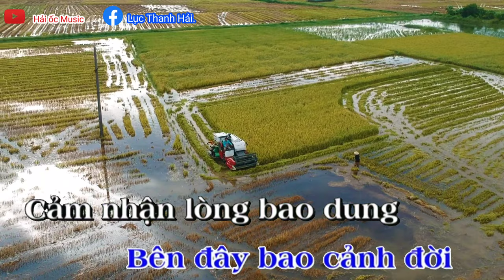HAI QUÊ KARAOKE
Hai Quê
Sáng tác: nhạc sĩ Đinh Miên Vũ .
 bài hát  ·
Tôi lớn lên bờ Tam Giang nước mặn
Những chiều không mây trắng lững lờ trôi.
Rồi xuôi ngược theo dòng đời năm tháng,
Ơn quê người...
...mà chạnh nhớ quê tôi.
Quê tôi nhớ thuở nào
Tháng ngày đời gieo neo.
Con chim kêu chiều chiều,
Nghe vời vợi hắt hiu.
Câu hò sâu lắng, ru đời tình nghĩa nặng.
Ơi hò ơi, ơi hò...
Thương sao khi hạ về,
Nam lửa đổ khô cây.
Giêng hai đêm càng dài,
Mưa dầm ngọn heo may.
Từng luống đất cày - từng ước nguyện.
Người ươm đất; Niềm yêu đời
Bữa cơm vui; Đất nuôi người.
Màu lung linh bên phá Tam Giang,
Nặng đò ngang cô lái buông câu hò.
Ngọt bùi hãy bên nhau như nhánh cau đĩa trầu.
Mặn mà nghĩ phu thê,
Chớ phụ câu thề.
Ai đi không hẹn về,
Sao đậm tình hai quê.
Bên ni những nguyện thề,
Có chạnh lòng bên tê.
Quê người mưa nắng,
Có còn tình sâu nặng,
Hay nhạt phai trong lòng.
Bên đây chân trời rộng,
Sức trẻ dài đôi chân.
Bên đây bao cảnh đời,
Cảm nhận lòng bao dung.
Mưa nắng quê ngươi vẫn sâu nặng.
Niềm tin yêu trong cõi đời,
Tựa sao mai nơi chân trời.
2.
Mà chớ phụ câu thề.
  kênh  Hải ốc tivi hiện tại đang phát triện thêm kênh Hải ốc music mong các bạn ủng hộ.